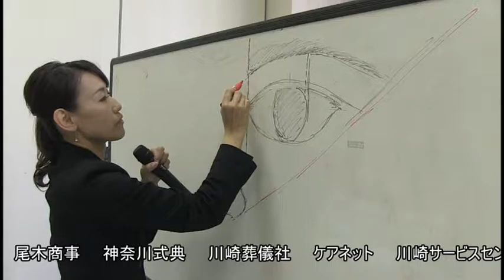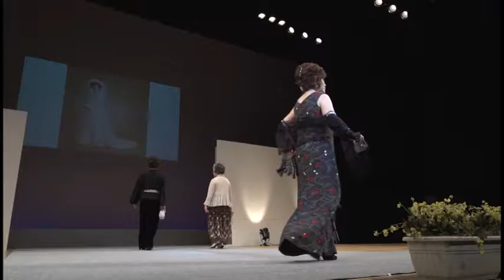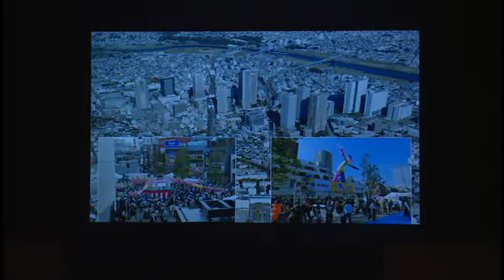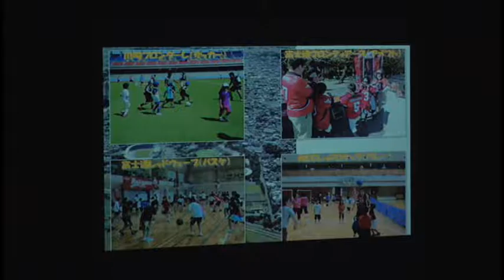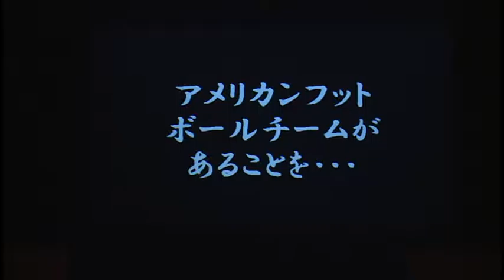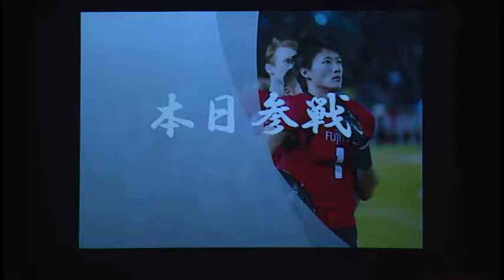2015川崎市プラチナファッションショー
６５歳以上の方が出演する川崎市のプラチナファッションショー、２０１４年秋からのレッスンを重ねて２０１６年２月の本番まで、「映像制作セミナーin武蔵小杉」の皆さんと撮影したました。